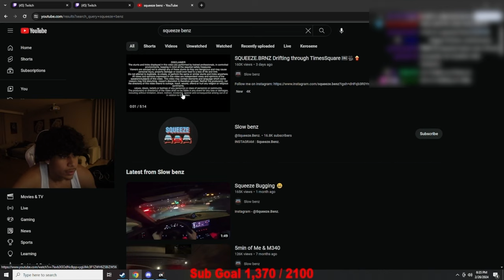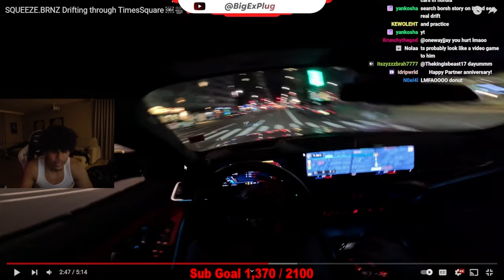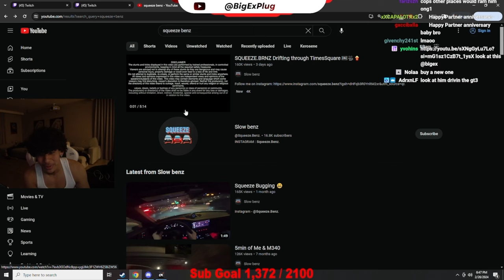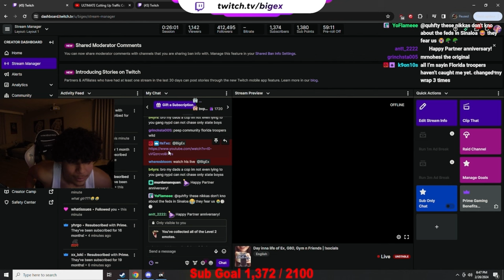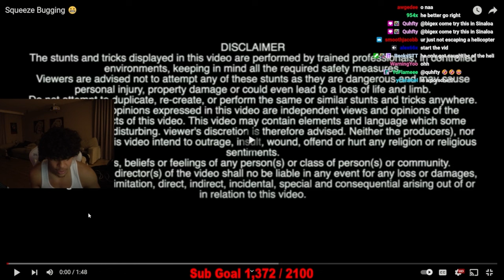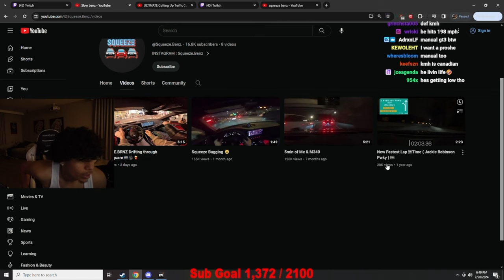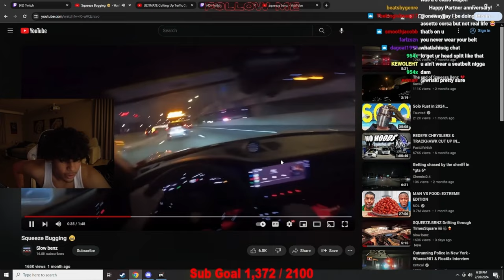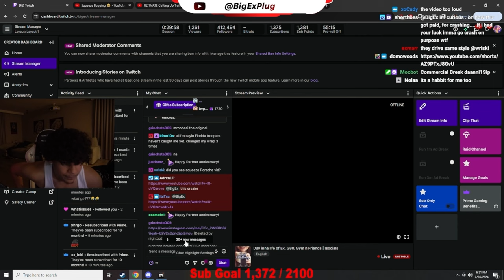BigEx Reacts To Squeeze Benz Drifting In TimeSquare!